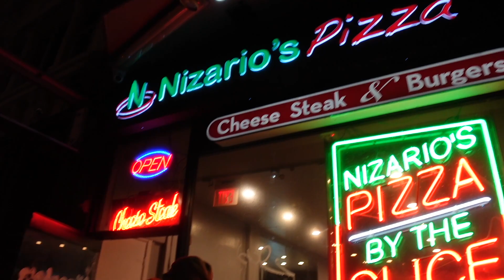PIZZA HUNTING IN SAN FRANCISCO!!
What's up everyone, welcome back to another video!! On today's vlog we go around SF looking for some bomb pizza. a few spots left us in straight disappointmet HAHAH. sit back, relax and enjoy the show!!!

locations

1. Serrano's pizza, 21st St San Francisco CA

2. The Pizza shop, 24th St, San Francisco CA

3. Golden Boys Pizza, 542 Green St, San Francisco CA

4. Nizario's Pizza, 535 Valencia St, San Francisco CA